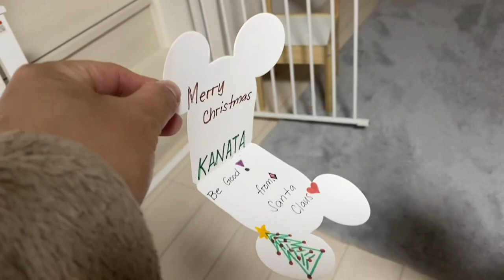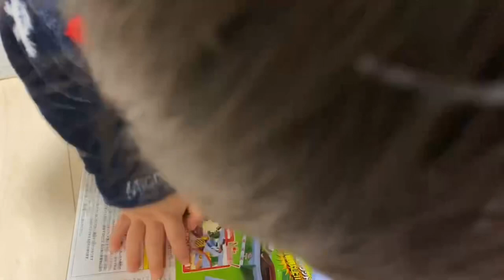🎁 Holiday vlog : Christmas dinner 🍗 / Opening presents on Christmas Morning 🎄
2023/12/24-25